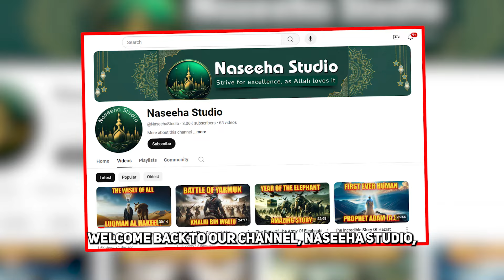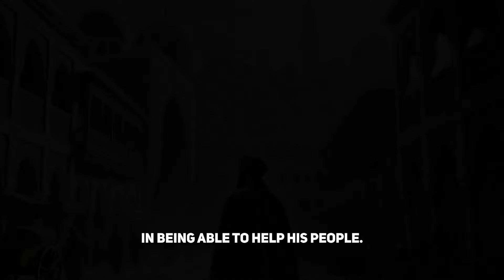Qarun: The Story of The Wealthiest Person on the Earth Ever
Qaroon, also known as Croesus, is considered to be one of the richest men in history. He was an Israelite living in Egypt but refusing to heed Prophet Musa's (Moses) call. He is rumored to have separate rooms filled with bags of gold, silver, and all other precious gems.

Discover the intriguing story of Qarun, known as the wealthiest person on Earth. Learn about his rise to riches and the consequences of his greed.

The Qur'an: English translation and Parallel Arabic text:

Islamic Affirmations Cards (30 Daily Reminders) :

Islamic Prayer Mat:

Tasbih Prayer Beads:

Thick Prayer Rug Sajadah:

The Sacred Path to Islam:

Allah Loves:

The Sirah of the Prophet (pbuh):

Arabic Course for English Speaking Students

A Spiritual Journey into the Heart of Islam :

DUAs for Success:

A Beginners Guide to Understanding the Muslim Faith:

How to Pray: A Step-by-Step Guide to Prayer in Islam:

The Muslim Woman's Manifesto:

Welcome to Islam: A Step-by-Step Guide for New Muslims:

But...Who is Allah?: (Islamic books for kids)

This is Why We Pray: A Story About Islam, Salah, and Dua

Lost Islamic History:

Islam For Teenagers:

Muslim Prayer Rug and Prayer Beads Gift Box:

Concept Wooden Acrylic Multiple Pieces Ayatul kursi:

Home Table Decor Kaba Replica Model:

Islamic Wall Decor Arabic Calligraphy:

Metal Shiny Large Ayatul Kursi, Islamic Wall Art:

1. Our videos are created with the utmost respect for the original works, ensuring
 they are not negatively impacted in any manner.
2. The primary purpose of our videos is educational and intended to enhance viewers' comprehension of the subject matter.
3. Each video undergoes significant transformation to provide a unique perspective and insight into the material.